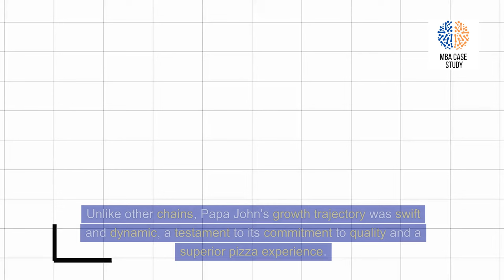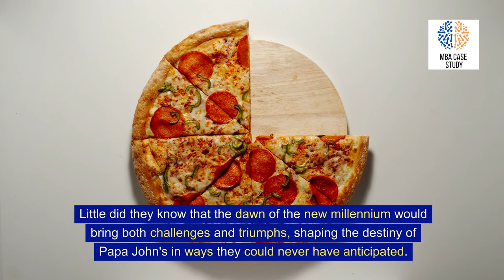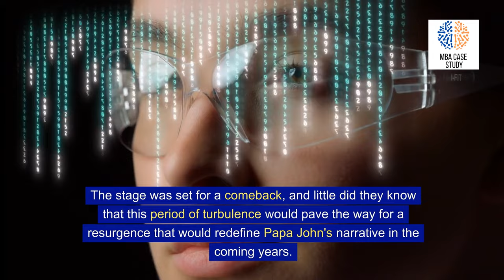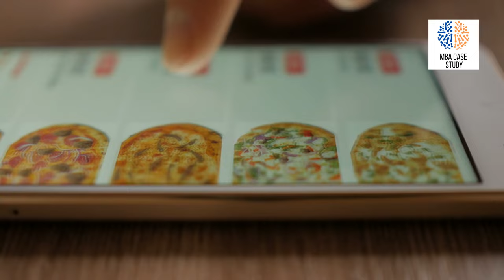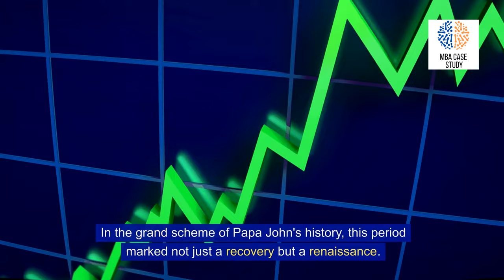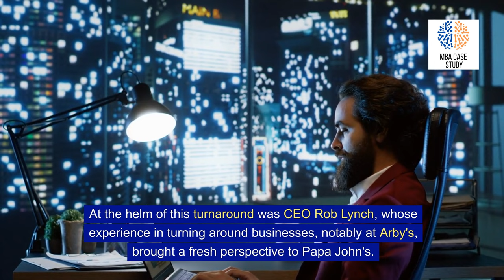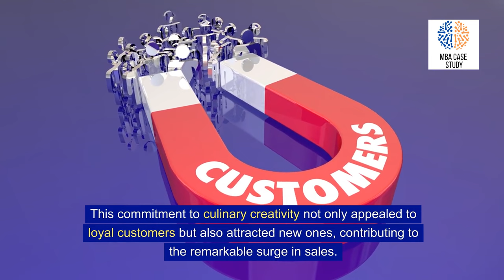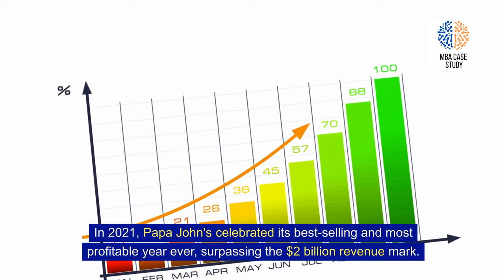Papa John's Pizza: The Journey of Rise, Fall, and Resurgence | MBA Business Case study and analysis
In the sizzling world of pizza chains, Papa John's has played a substantial role, earning its spot among the top contenders. From its humble inception to facing major setbacks and ultimately staging a remarkable comeback, the story of Papa John's is a rollercoaster of triumphs and tribulations.